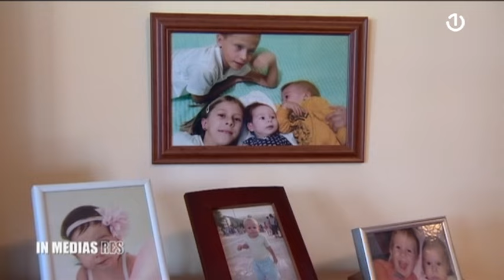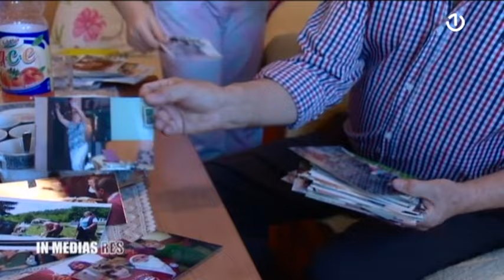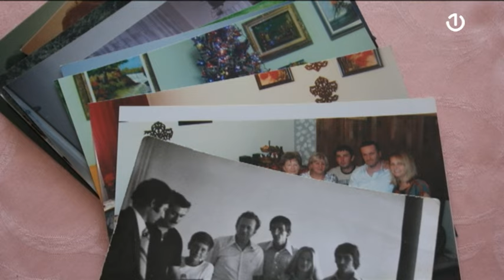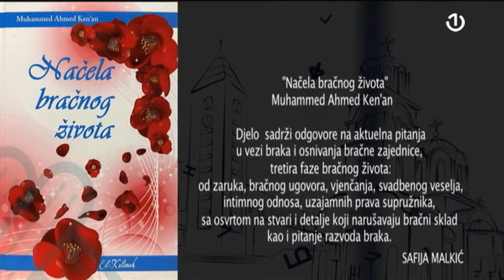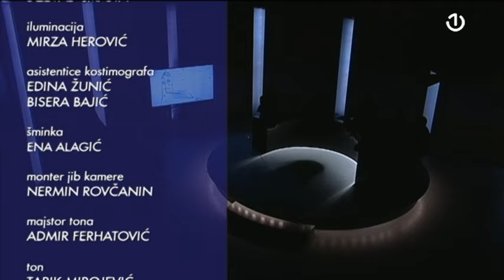In Medias Res: Vjera i brak - 04.02.2024.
U novom izdanju emisije "In Medias Res" o vjeri i braku, o utjecaju vjere i njezinih regula na bračnu zajednicu, njegovanju braka, ali i ženidbama supružnika različitih vjera, te pogrešnim tumačenjima vjerskog ženidbenog prava.

U studiju su stalni analitičari: doc. dr. Safija Malkić, voditeljica Odjela za brak i porodicu Rijaseta islamske zajednice u BiH, Kristina Ljevak Bajramović, novinarka i aktivistkinja, Igor Kožemjakin, hazan sarajevske sinagoge i doc. Dr. Oliver Jurišić sa Katoličkog bogoslovnog fakulteta u Sarajevu.

 A kako se pod okriljem vjerskih zajednica intenzivno radi savjetovanje vjernika za brak i obitelj, tako su, ovoga puta, u publici bili predstavnici savjetovališta za brak i porodicu iz čak pet gradova/medžlisa Islamske zajednice u BiH, koji djeluju pod okriljem Odjela za brak i porodicu Rijaseta IZ, Mostara, Zenice, Kaknja, Travnika i Sarajeva.

Urednica i voditeljica je Neda Tadić.